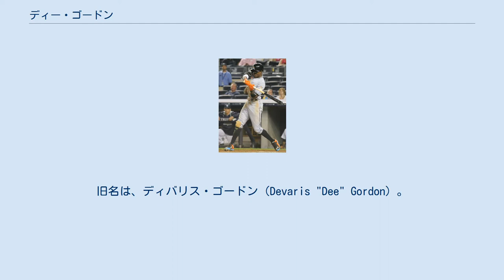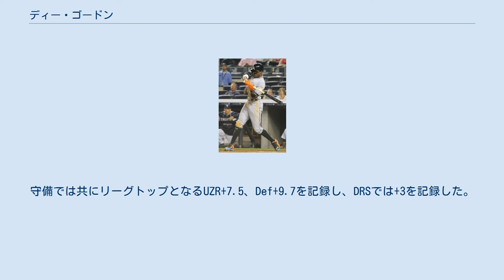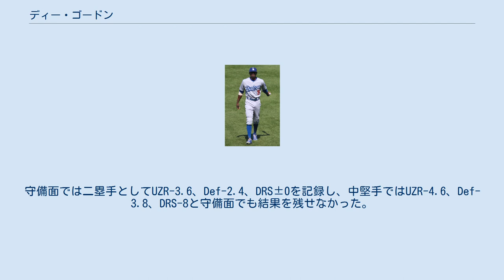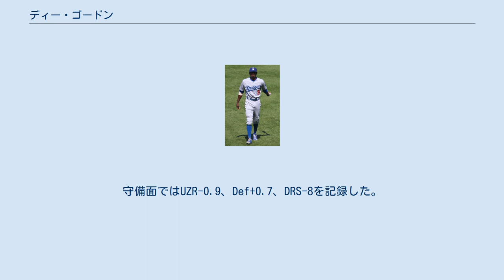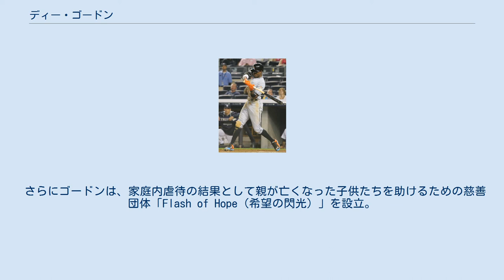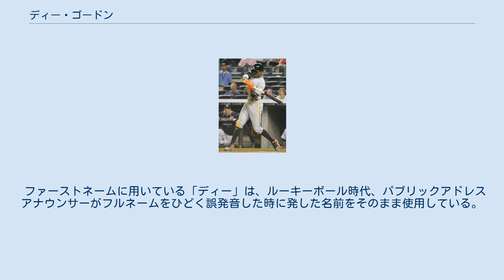ディー・ゴードン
盗塁王_(MLB)
ディバリス・ストレンジ＝ゴードン（Devaris "Dee" Strange-Gordon, 1988年4月22日 - ）は、アメリカ合衆国フロリダ州オレンジ郡ウィンダミア出身のプロ野球選手（内野手）。
右投左打。
愛称はバリス・ストレンジ。
旧名は、ディバリス・ゴードン（Devaris "Dee" Gordon）。
 父は「フラッシュ」の愛称で知られた元メジャーリーガーのトム・ゴードン。
弟はミネソタ・ツインズ所属のニック・ゴードン。
 1988年4月、両親が婚姻関係にない非嫡出子として生まれる。
6歳の時に母親のデボナ・ストレンジが元交際相手に殺害され、その後は親権を獲得した父トムと父方の祖母によって育てられた。
少年時代は「野球はスピード感に欠けて退屈」だと考え、周囲の友人と共にバスケットボールに熱中した。
しかし、高校に進学した頃には自分の小柄な体格ではNBAを目指すのは難しいと考えるようになり、2005年になって野球を始める。
本格的にプレーし始めたのは2006年だったが、すぐに才能を発揮し、バスケットボールをやめて野球一本で勝負することを決意する。
 高校時代にはフィラデルフィア・フィリーズに所属していた父の同僚ジミー・ロリンズに球場で指導を受ける機会があり、「凄い強肩の持ち主だ。将来は素晴らしい選手になるよ」と絶賛された。
最終学年時の2007年には打率.373に加えてチーム最多の10盗塁をマークして頭角を現す。
卒業後はNCAA2部のサウスイースタン大学に進学。
浅い野球経験を補う抜群の身体能力でスカウトの注目を集める存在になった。
 2008年、セミノール短期大学を経てMLBドラフトでロサンゼルス・ドジャースから4巡目（全体127位）で指名され、6月9日に契約。
同年はルーキーリーグで60試合に出場し、打率.331、18盗塁を記録。
 2009年はA級グレートレイクス・ルーンズでフルシーズンを過ごし、打率.301、73盗塁の活躍でミッドウェストリーグのMVPに選出された。
反面、守備では華麗なプレーを好む、グラブのはめ方もいい加減と粗っぽさが目立ち、A級でコーチを務めていた山下大輔が「腰を落として捕ることも、足を使って送球することもできない」と回顧するほどの有り様であった。
山下がコーチに在任していた2年間、早出練習では日本的な基礎に重点を置いた練習を課していたという。
 2010年はA+級を飛び級する形でAA級チャタヌーガ・ルックアウツでプレーし、2年連続の50盗塁を記録。
7月にはオールスターフューチャーズゲームの米国選抜にも選ばれ、シーズン終了後には「ベースボール・アメリカ」誌選定の有望株ランキングにおいて球団内で最高の評価を受けた。
 2011年はAAA級アルバカーキ・アイソトープスで開幕を迎え、6月6日にドジャースとメジャー契約を結んだ。
同日のフィリーズ戦でメジャーデビュー。
3点ビハインドの9回表無死一塁の場面で代走として出場し、得点を記録した。
その後は遊撃手として先発起用されていたが、22試合で打率.243と結果を残せず、7月4日にAAA級アルバカーキへ降格。
7月31日に再昇格したが、8月11日に右肩の故障で15日間の故障者リスト入りした。
9月1日に復帰し、復帰後は遊撃手として先発起用され、26試合に出場。
9月だけで14度のマルチヒットや12盗塁を記録し、打率は.372の大活躍を見せ、同月のルーキー・オブ・ザ・マンスに選出された。
この年は56試合に出場し、打率.304、11打点、24盗塁だった。
 2012年は開幕ロースター入りし、正遊撃手として出場していたが、7月5日に右手親指の怪我で15日間の故障者リスト入りし、8月31日に60日間の故障者リストへ異動。
9月11日に復帰したが、主に代走としての起用となった。
 2013年3月26日にAAA級アルバカーキへ配属され、開幕を迎えた。
開幕から遊撃手のポジションを奪っていたジャスティン・セラーズが打撃不振のため先発から外され、その...